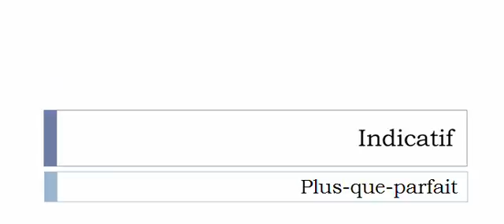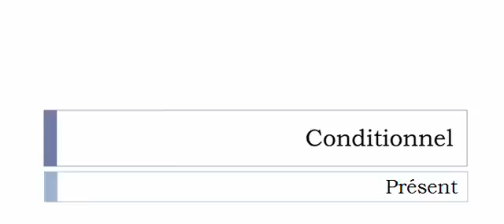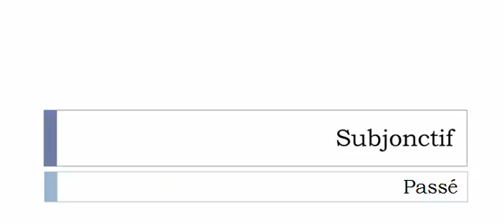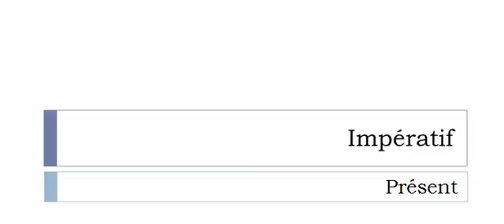Conjugaison française = Toutes les formes